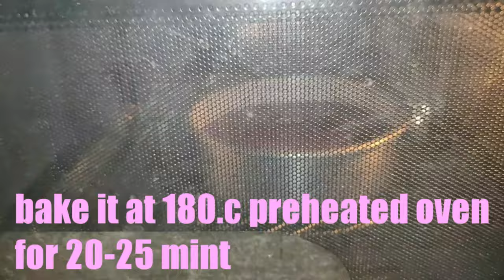Red Velvet Sponge Cake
CockTail "All in One" a new food cooking channel for latest and easy dishes for every one.